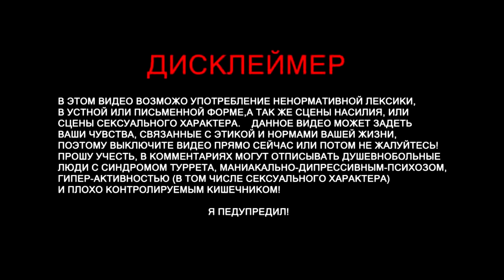To Be Continued - Скоро на канале! Battlefield 4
Battlefield 4 (с англ. — «Поле битвы 4») — мультиплатформенная компьютерная игра в жанре шутера от первого лица, двенадцатая по счету из серии игр Battlefield, разработанная компанией DICE и изданная Electronic Arts для платформ PC, PlayStation 3, PlayStation 4, Xbox 360 и Xbox One. Игра вышла 29 октября 2013 года.

На развитие канала:
Партнерка
Steam -
Audacity
GeForce Experience
Adobe Photoshop
CINEMA 4D
Camtasia 9